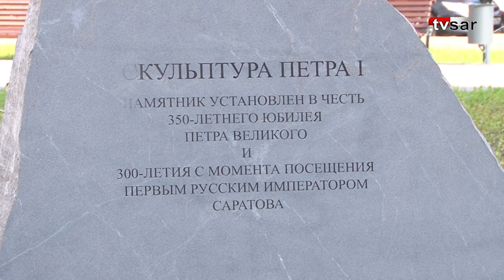Хроника пятилетки. Как в Саратове готовились к юбилею Петра I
9 июня в России широко отметят юбилей Петра Первого. Торжества в честь трехсот пятидесятилетия императора пройдут и в Саратове.

Наше информационное агентство актуализировало петровскую тему еще в 2017 году. Тогда ИА "Взгляд-инфо" совместно с компанией "Сарград" и учеными-историками инициировали проект "Имя в саратовской истории".